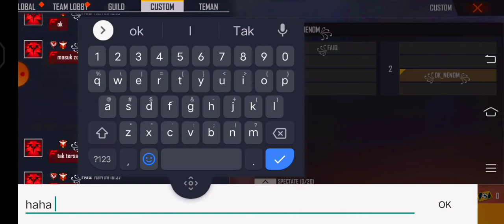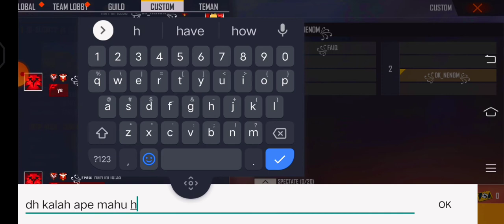April 18, 2021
꧁ᴅᴋ_sᴀᴋᴜʀᴀ꧂ vs  ꧁FAIQ